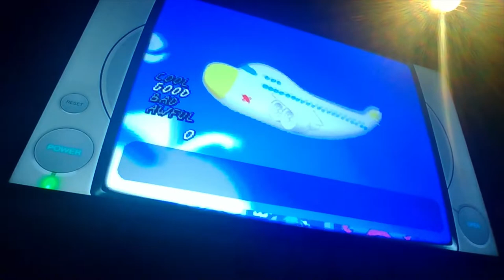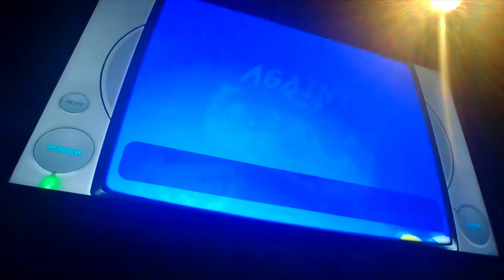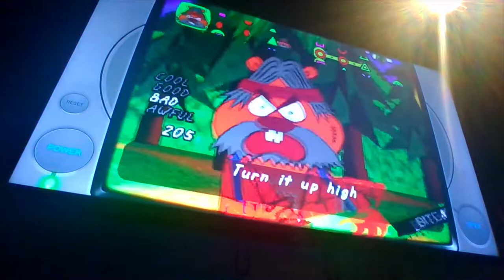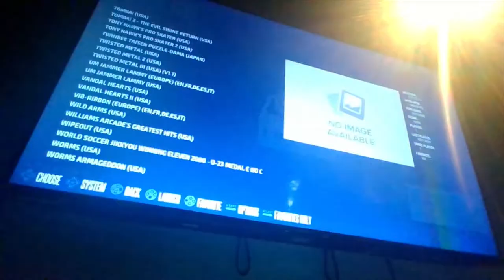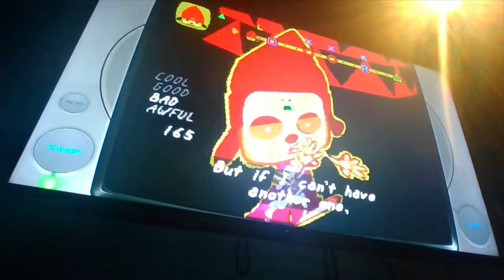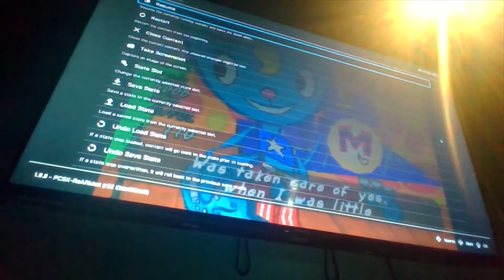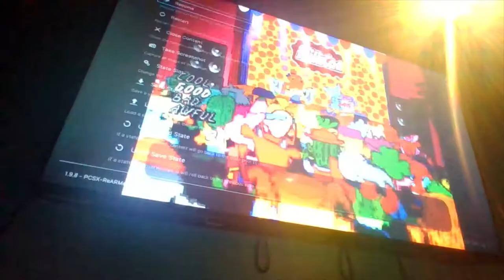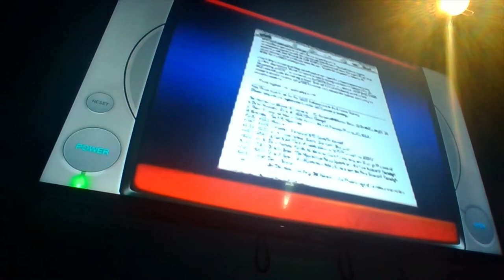Here We Go Again (Um Jammer Lammy Part 2/2)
NEVER USE JOE CHIN'S CHAINS FOR THEM! This game can make me very VERY mad. DO NOT I REPEAT DO NOT ASK ME WHERE OR HOW I FOUND IS IMAGE.